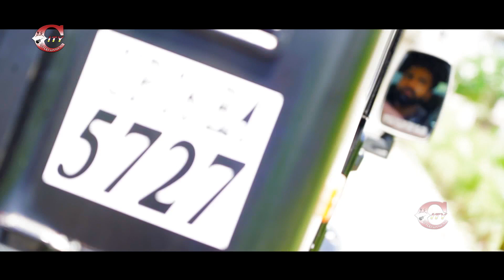गुज्जर के छोरे से || Gujjar K Chore Se || Full Video Song || Sanoj Gujjar & Jyoti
Song - गुज्जर के छोरे से
Singer - Amit Dixit
Artist - Sanoj Gujjar & Jyoti
Lyrics - Yash Gujjar
Makeup - Mitlesh Thakur
Dop & Edit - Jai Rana & Ravi
Director-Mohit Singh Rajput
Producer-Mohit Singh Rajput
PC- Monu Verma
Company Owner Name -Mohit Singh Rajput  (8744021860)

Thank You So Much By : City Entertainment

Check out some of the HindiVideos City Entertainment